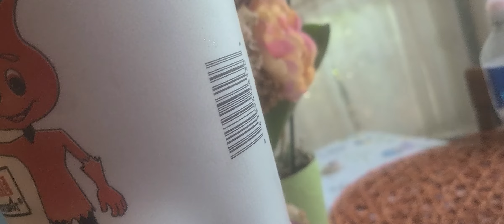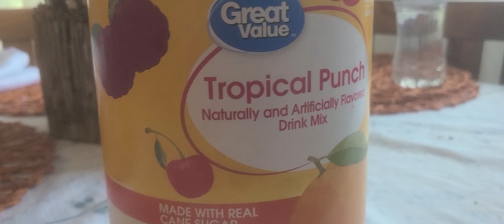Toxic Drink Mix???